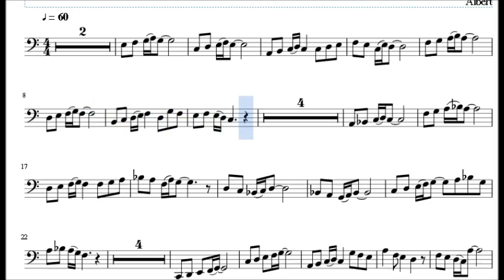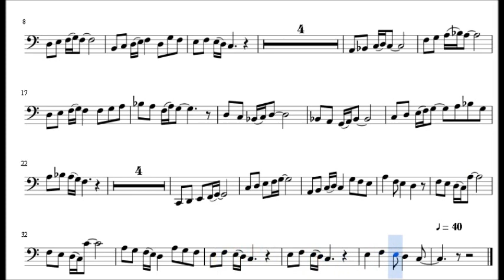el recuerdo lento con melodía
nivel 2
2º EE.EE.